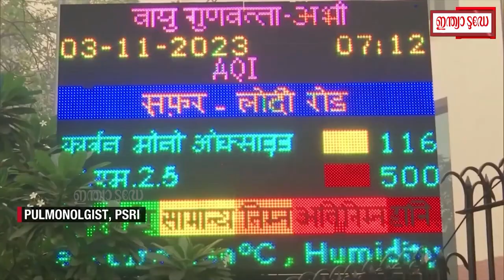ഡൽഹിസർക്കാരിനെതിരെ രൂക്ഷ വിമർശനവുമായി സുപ്രീം കോടതി | Delhi Air Pollution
ദില്ലിയിലെ വായുമലിനീകരണം കൊലപാതകത്തിന് തുല്യമെന്ന് സുപ്രീംകോടതി